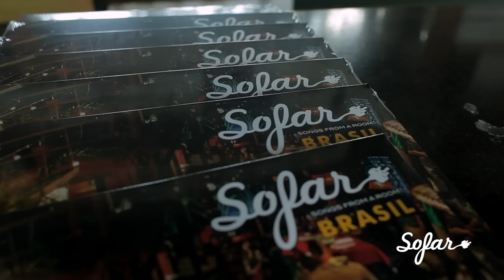Joey Mattos - Ladeirinha | Sofar São Paulo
Joey Mattos performing "Ladeirinha" at Sofar São Paulo on January 25th, 2015

(Sofar Sounds São Paulo, Show #1355)

Filmed & Edited by: Bruno Marques, Marina Casagrande & Marina Decourt for MarQ Audiovisual

Audio by: Lucas Mayer & Niper Boaventura for DaHouse Studio